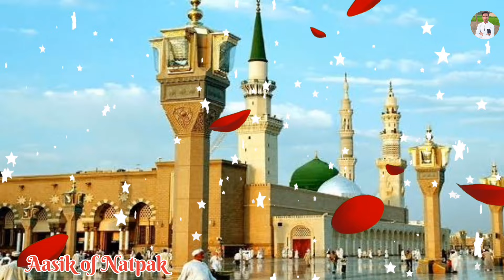12 रबी उल अव्वल//New Kalam// 2024 Naatpak सरकार की आमद मरहबा// दिलदार की आमद मरहबा 2024 Naatpak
12 रबी उल अव्वल//New Kalam// 2024 Naatpak सरकार की आमद मरहबा// दिलदार की आमद मरहबा  2024 Naatpak

12Rabiul avval
12 Rabiul Avval Naat
12 Rabiul Avval Kalam
12 Rabiul Avval Naat
12 Rabiul Avval julus
Soda aaya
Soda aaya Naat
Pesa to kiya cheej hi Naat
Soda Aaya Aaya galiya bajar
badi badi basti basti
Touching Nat Nat Sunder nat,Dil ko jo de Tasalle yse Natpak 2024 k,Khubsurat kalam
2024 ka Haji loga,Ramjan! Sabam,Jilhija,jikaida,sabal,Ramjan,Edul fitr, EdulAajah Ramjan Mubarak Nat vairal kalam 2024 ka Mukabla, 2024 Ki Natpak, 2024 ki kabbali, Tazim Hasan Qadri beautiful naat,
Heart Nat  Ramjan ki nat
Ramjan Mubarak ki nat
Ramjan Natpak
Ramjan ki Beautiful naat 😍😍 Dil ko khush kar deni Bali nat
 Sameem paben
Aasad Iqbal.
NehaNaj pili bhiy mukabla
Tasleem Aarif Mukabla 2024 ki kabbali
Siba Rani Feizan Ali mukabla
Sujni ki kabbali
Sid ratul Muntaha ki Natpak
laiba Fatima ki naat
Isad Iqbal ki Nat
Chad Miya Qadri ki gajal,kabbali
Chote Majid ki gajal,kabbali
chote Majid kabbali nat
dehradun ka mukabla . ;
Heart touching Nat
Mustafa sallallahu alaihi wasallam
ki Nate suno👌
12 Rabiul Avval Naat
12 Rabiul Avval Kalam
12 Rabiul Avval Naat
12 Rabiul Avval julus
Soda aaya
Soda aaya Naat
12 Rabiul Avval Naat
12 Rabiul Avval Kalam
12 Rabiul Avval Naat
12 Rabiul Avval julus
Soda aaya
Soda aaya Naat

12 Rabiul Avval Naat
12 Rabiul Avval Kalam
12 Rabiul Avval Naat
12 Rabiul Avval julus
Soda aaya
Soda aaya Naat
12 Rabiul Avval Naat
12 Rabiul Avval Kalam
12 Rabiul Avval Naat
12 Rabiul Avval julus
Soda aaya
Soda aaya Naat

 Video Editing by: Tazim Hasan Qadri

 Thumbnail Editing by: Tazim Hasan Qadri

Aadio Mixe By: Tazim Hasan Qadri

Label: Aasik of Natpak.

Nate Rasul, Aala hajrat ka kalam
best top nat Manqabat sayri